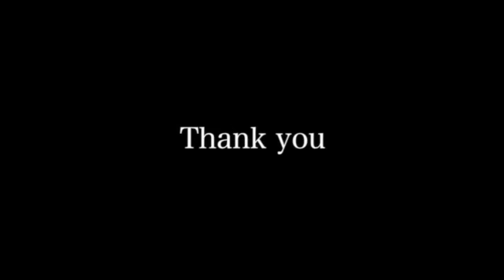宇多田ヒカル First Love カバー THE涙歌シリーズ Vol,1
☆☆☆間も無く登録者1000人!!☆☆☆
達成したら無料配信ライブ開催!!

歌手でありメンタル心理カウンセラー 松山優太 オフィシャルチャンネルです。
活動の様子や、MV、カバー動画などをアップして行きます。

「生歌を聴こう!」ツイキャスプレミア配信 絶賛販売中

●楽曲 各配信サイト リンク
シングルタイトル

MATSUYAMA YUTA BEST ALBUM
「7”SEVEN”」
令和元年8月21日 全国発売!!
ソロ活動7周年記念ベストアルバム
新ナンバー２曲を含む１７曲入りリリース!

MATSUYAMA YUTA BEST ALBUM 「7 'SEVEN'」

1.introduction
2.Welcome to my concert
3.NEVERLAND
4.GOLDEN DAYS（GOLDEN TIME English version）
5.曼珠沙華
6.紅椿
7.RAINBOW
8.負けるな秀彦
9.Fine today
10.君宛の手紙
11.Cherry blossom
12.働く女
13.Flame of my heart
14.Dear my darling
15.希望の桜

EFYM-007 ¥3000（税別）